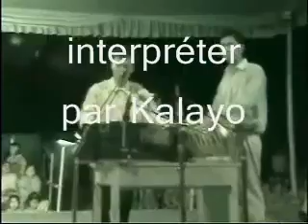agajot hala meg udibo - chakam song